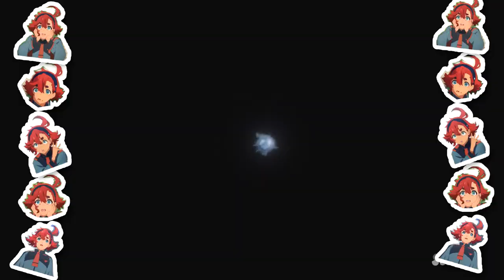Mobile Suit Gundam: The Witch From Mercury but only The Witch Part! Suletta Mercury funny moments 2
Suletta Mercury funny moments PART 2

If you love Gunpla, follow this one

[Blogger]
All my customize Gunpla and toys